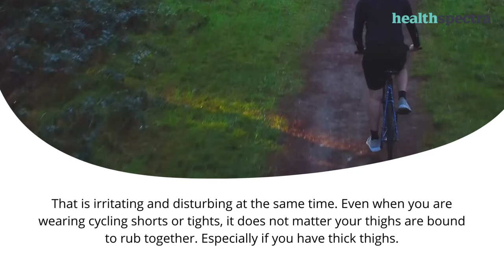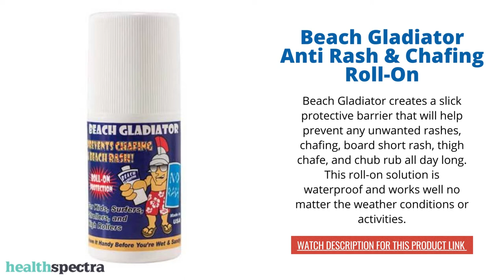16 Top Chamois Creams For Cycling - No More Skin Irritation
Cycling is one of the best activities, it is not just fun but also helps us to stay fit. Also, most women have wider hips and they like their bodies that way. But the issue with this while cycling is that your thighs get rubbed and cause chaffing.

1. Chamois Butt’r Original Anti-Chafe Cream

2. Squirrel’s Nut Butter All Natural Anti Chafe

3. Monistat Care Chafing Relief Powder Gel

4. Body Glide for Her Anti Chafe Balm

5. Squirrel’s Nut Butter All Natural Anti Chafe Salve

6. Body Glide for Her Anti Chafe Balm

7. Rocket Pure Chamois Cream Anti Chafing Cream

8. KT Tape Anti Chafing Stick

9. Beach Gladiator Anti Rash & Chafing Roll-On

10. Zone Naturals Chub Rub All Natural Anti Chafing Stick

11. Anti-chafe cream Gold Bond Friction Defense Stick

12. Enzo’s Buttonhole Chamois Cream

13. Muc off Chamois cream

14. UNDRBUDR Chamois Cream, Anti-Chafe

15. ChafeX Anti Chafe Anti Blister Skin Cream

16. Chamois Butt’r Coconut Anti-Chafe Cream

00:00 Intro 🎬
00:13 Cycling Benefits 🚴‍♂️
00:19 Irritation and Disturbance 😣
00:24 Relief from Soreness 💆‍♂️
00:32 Chamois Butt'r Original Cream 🧴
00:39 Squirrel's Nut Butter Chafe 🐿️
00:44 Monistat Chafing Relief Gel 💧
00:48 Body Glide for Her Balm 💃
00:54 Squirrel's Nut Butter Anti Chafe Salve 🐿️
01:00 Body Glide for Her Balm 💃
01:07 Rocket Pure Chamois Cream 🚀
01:12 KT Tape Anti Chafing Stick 🩺
01:17 Beach Gladiator Anti Rash Roll-On 🏖️
01:25 Zone Naturals Chub Rub Stick 🌿